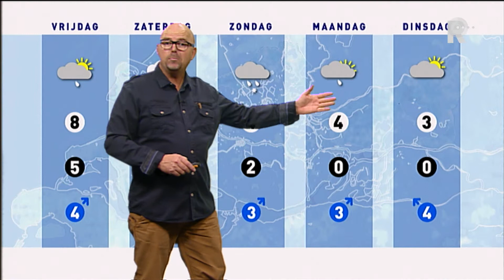Weer - 15 januari 2015